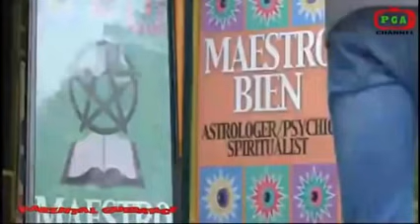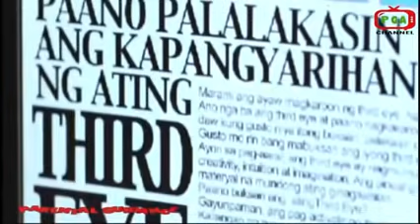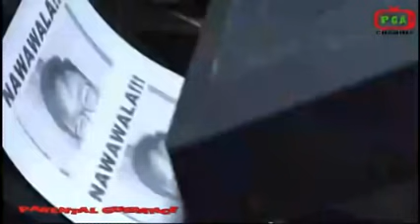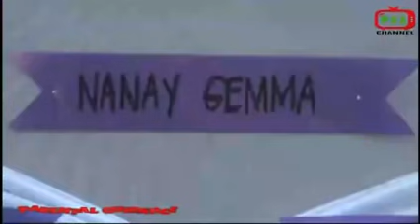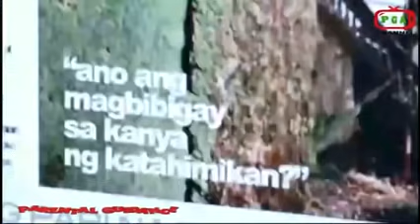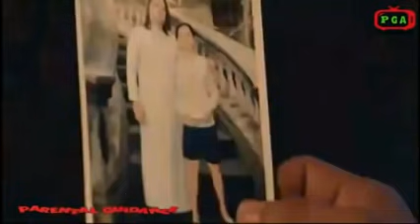Tagalog horror full movie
If injoyed watching video plz like👍 and shared on facebook,  twitter and instagram then support by subscribing to our channel by clicking the red subscribe button and don't forget turn on the "NOTIFITION BELL"🔔👈 FOR MORE LATEST VIDEO UPDATE...
All video clip are not under my property . No copy right infringement is intended. All video
Are edited by follow the creative common altribute.